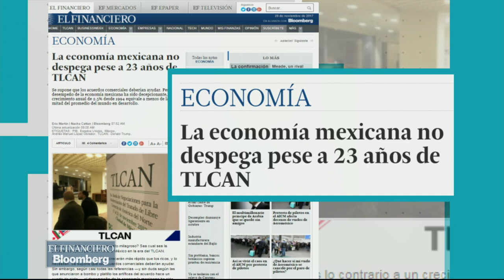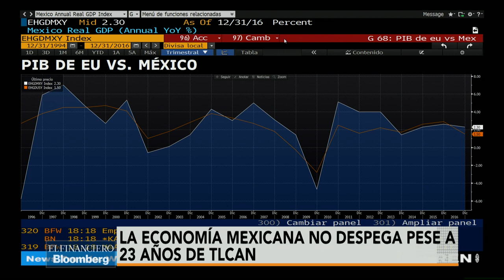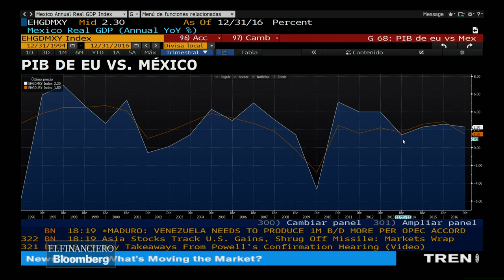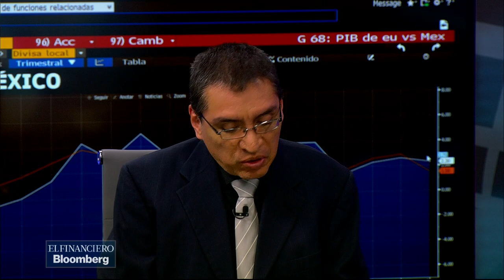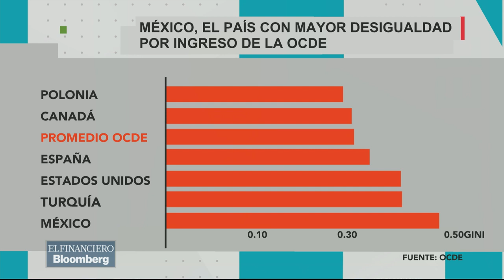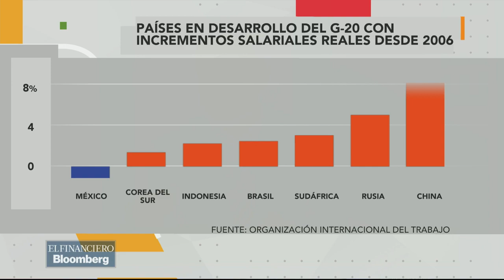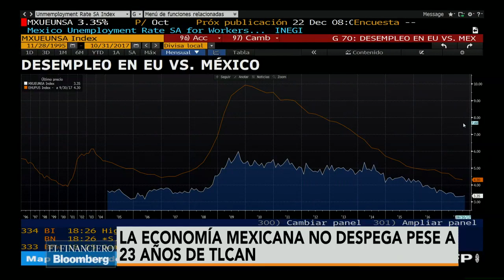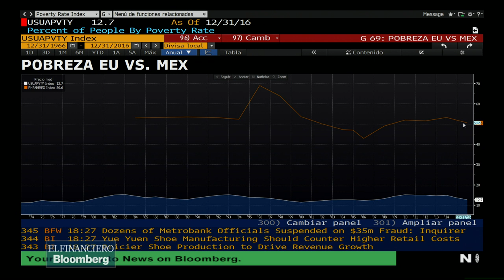Mesa Central: La economía no despega pese a 23 años de TLCAN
Abraham González, Jonathan Ruiz, Gonzalo Soto analizan la economía en función al TLCAN.